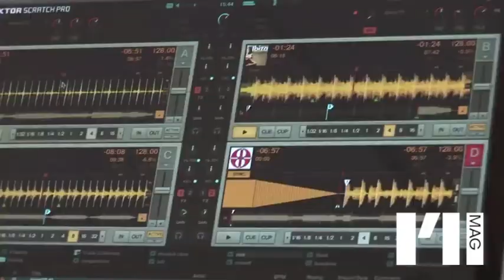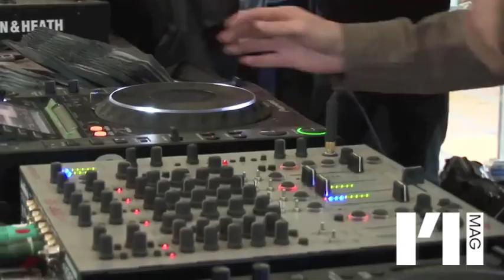I'll MAG - reportage ##05 - Old River Park